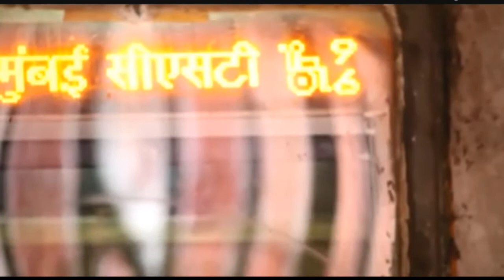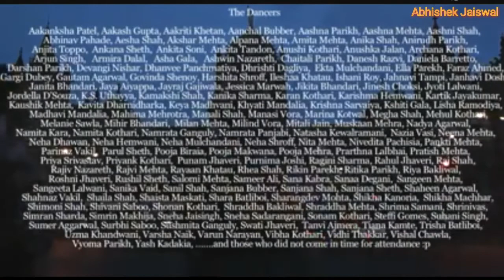शानदार नृत्य at मुम्बई CST स्टेशन । salute mumbai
Excellent dance performance of group at mumbai CST station when song rang_de_basanti played..
Everyone of different aged citizens joined this initiative
And reflects the beauty of our country
Salute🙏🤗👌🏼⛳
Organised by shonam kothari